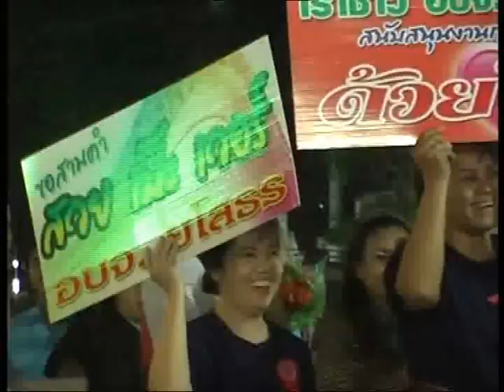งานกาชาดยโสธร#2(อบจ.ยส)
งานกาชาด หรืองานวันสถาปนาจังหวัดยโสธร 2556 จังหวัดยโสธร จัดประกวดร้องเพลง และนี่คือลีลา ของคณะอบจ.ยโสธร โดยพนักงานเจ้าหน้าที่...สนุกสนานมากครับ